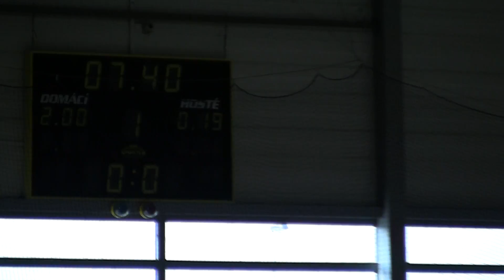20110823 Kolín PU_0014.MTS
HC Letci Letňany Praha vs. SC Kolín Přátelák Junioři 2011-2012 Hokej Czech Junior 20U Exhibition Game Ice Hockey Prague Canon Legria HF S21